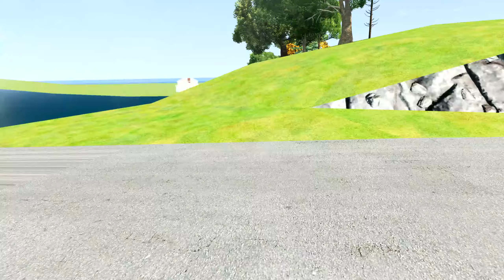Epic Lightning McQueen Escape from the Giant Super Bus Eater and Spider Monster Car | BeamNG.Drive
Witness the thrilling chase as Lightning McQueen desperately tries to outrun the monstrous Super Bus Eater and the spider-legged devourer in the virtual world of BeamNG.Drive. Experience the heart-pounding action, incredible stunts, and intense moments as McQueen navigates through a treacherous terrain, utilizing every ounce of his speed and skill to evade his monstrous pursuers. Will Lightning McQueen make it out alive? Tune in to find out and be amazed by the epic adventure that awaits!